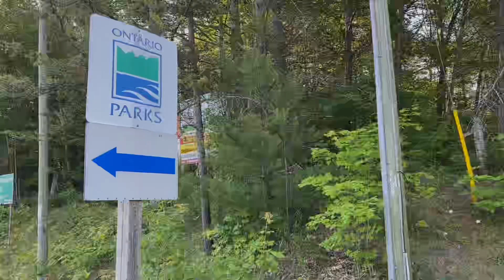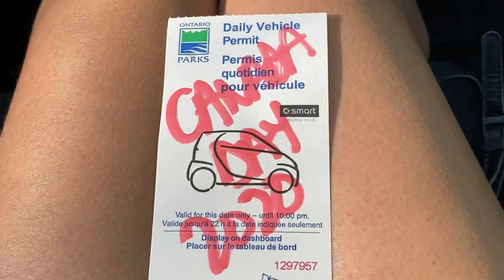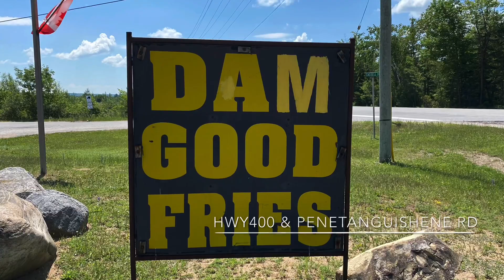Awenda Provincial Park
We went to Awenda Provincial Park yesterday, July 1st. Since it was Canada Day, the entrance was free!
It is about 2 hours drive from Toronto—HWY 400/Barrie- ON 27- Simcoe County Rd 26.  You need to have a GPS to easily find your way to the park and back.

Bring your own food for the whole day, as Beach #3 has nice sand, clean and clear lake, that’ll make you stay for the whole day!  There were 3 other beaches in the area, but this is the best one according to my research, and it did not disappoint!  Some parts of the lake was warm, but for the most part it is cold, well we are in Canada!  But it was invigorating and refreshing!

BBQing is not allowed, at this time.

The only thing I cannot stand with is the infestation of caterpillars in the park, that they also invade the beach & every second of my relaxation, lol.  So I had to stand most of the time and check if I don’t have it on me, as I have a phobia of them. Spiders are fine with me, but caterpillars? They’re not my friends!

I do hope they take care of this beautiful park, and reclaim it from the caterpillars 😁.  It looks to be a dense forestry but with very little leaves left because the bugs are happily munching them away!

I LOVE this beach so much, and totally recommend it if you don’t mind bugs.   The beach is beautiful, the water is CRYSTAL CLEAR and SUUUPER CLEAN! Totally enjoyable and worth driving 2 hours for!

Oh, and if you go, don’t forget to fuel up & drop by Freddie’s Dam Good Fries and try the Elk Burger 🍔!

👉🏼Follow Mademoiselle Vanilla👇🏼